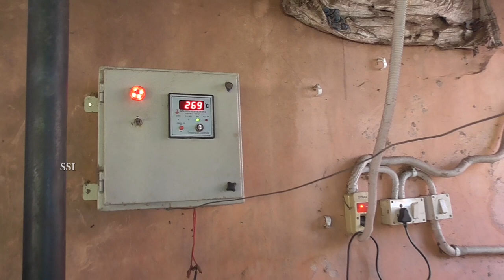Poha Making Machine At Home | Small Scale IndustrY Ideas